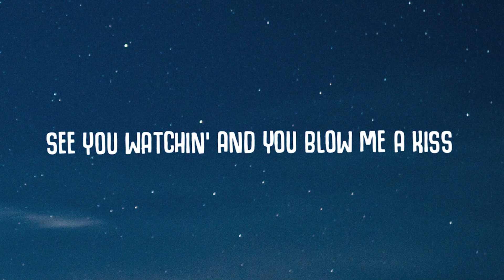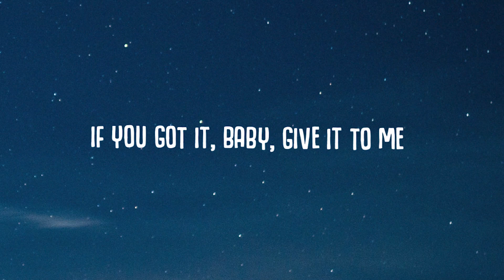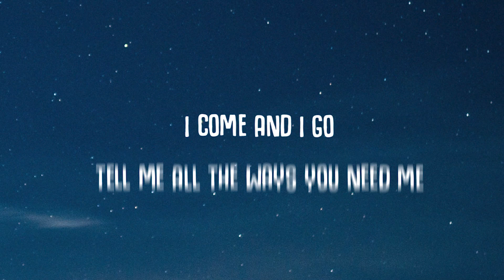Dua Lipa - Houdini (Lyrics)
Stream Dua Lipa - Houdini (Lyrics)

Turn on the bell 🔔 to listen to the new music first ;)

Houdini (Lyrics):
[Intro]
Okay
(Mmm)

[Bridge]
Oh-oh
Ooh

[Outro]
Houdini